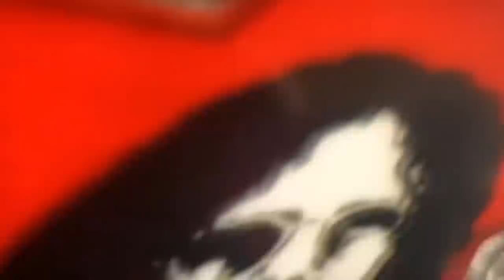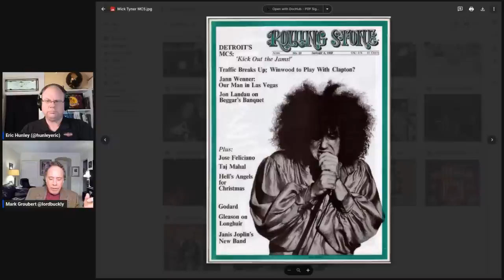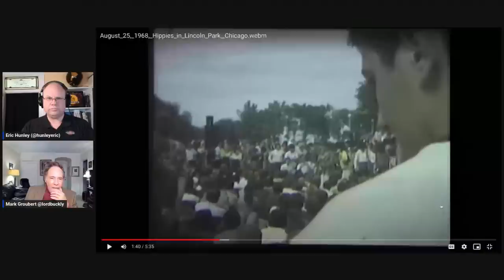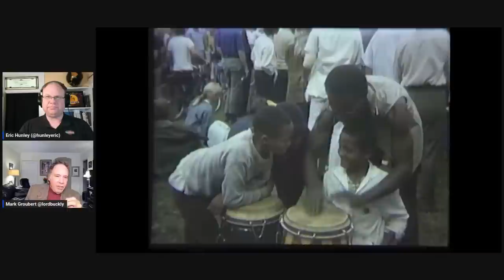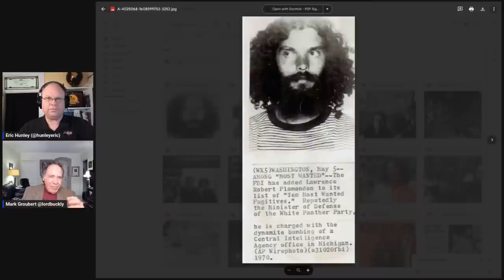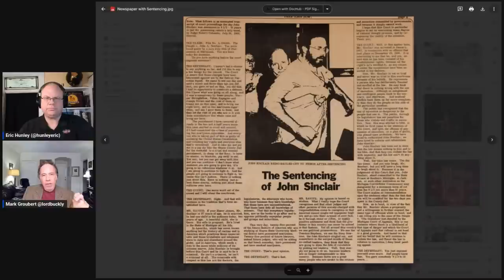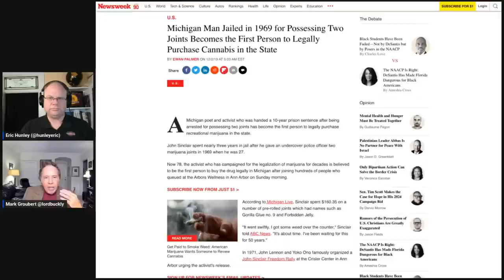John Sinclair: Poet, Punk Pioneer & Political Activist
In this video, we delve into the story of John Sinclair and his relationship with some of the most influential figures of the counterculture movement of the 1960s. Sinclair was known for his activism as a poet and political organizer, and as the manager of the band MC5, who are widely regarded as one of the pioneers of punk rock.Sinclair's connections to other key figures of the time, such as John Lennon and Abbie Hoffman, make his story all the more fascinating. Lennon even wrote a song about Sinclair, titled "John Sinclair," which he performed at a benefit concert for Sinclair's release from prison.

The video explores Sinclair's role in the counterculture movement, including his involvement in the White Panther Party and his efforts to promote marijuana legalization. We also take a closer look at his activism and how it led to his arrest and imprisonment for possession of two joints of marijuana.

But Sinclair's story doesn't end there. His time in prison sparked a wave of protests and activism, with many musicians and activists rallying behind his cause. We delve into the impact that his imprisonment had on the counterculture movement and explore how it led to his eventual release.

Crypto?